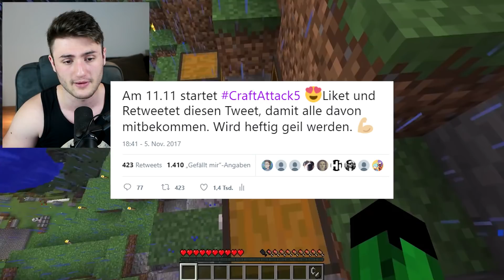CRAFT ATTACK 5 - Die Änderungen, Starttermin und mehr!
⛔️  Social Media ⛔️

📌 Dank für alles! ;)